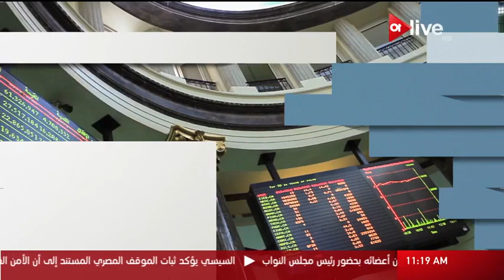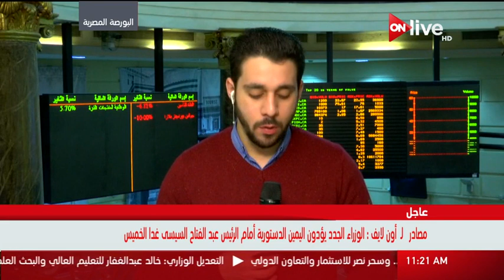نشرة أخبار الحادية عشر صباحا - الأربعاء 15 فبراير 2017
الموقع الرسمي للقناة  ..